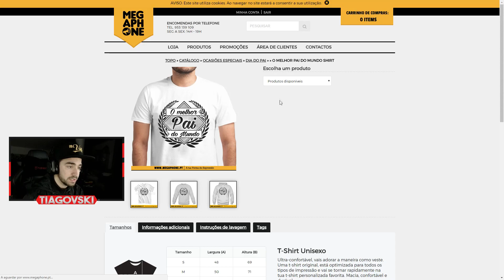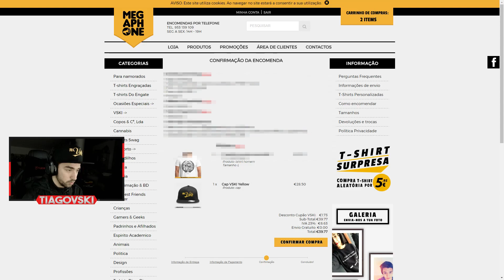SUPER NOVIDADE ! CAP VSKI & COMO COMPRAR NA MEGAPHONE !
★Parcerias★

➚Megaphone :
Roupa super bacana e também coleção VSKI :

➚GamerShop :
Periféricos e muito mais !

➚CoolerMaster:
Caixas para pc's , cooolers , e muito mais...

➚DREAM4PRINT:
Capas para telemóvel , exclusivas VSKI e muitos mais

SUPER NOVIDADE
CAP
COMO COMPRAR
COMO COMPRAR NA MEGAPHONE
NOVIDADE